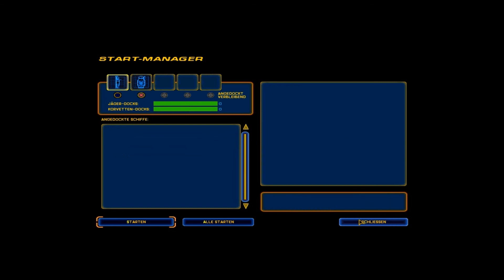Let's Play: Homeworld - Folge 37 - Mission 14.2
Willkommen zur 37ten Folge und zur 14ten Mission von Homeworld. In dieser Mission müssen wir den Sprunginhibitor vernichten. Jedoch steht da ein gewaltiges Problem vor uns eine gigantische Kugel von vielleicht 100 Ionengeschützfregatten beschützt die Station. Jedoch kennen wir da einen kleinen Trick. Dieser wird aber viel Zeit in Anspruch nehmen...